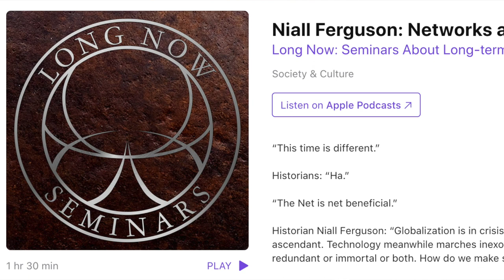Vance Crowe Podcast 013: Jay Delsing PGA Tour player on how to go pro, expensive clubs & meditation.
Jay Delsing is a legendary PGA Tour player from Saint Louis, Missouri.  During this interview Delsing talked about why people are quitting golf, how important are golf clubs, how expensive golf balls help you drive farther.  Jay also opens up and talks about how meditation can improve your golf game and how breathing can clear your mind.

A star athlete from St. Louis, MO Jay entered the PGA straight out of college and then stayed among the top 125 golfers in the world.

@VanceCrowe on Twitter

About The Vance Crowe Podcast:
The Vance Crowe Podcast interviews experts in unexpected fields and gets them to reveal the discoveries that come from having a knowledge of a highly specific discipline.  Vance Crowe is the CEO of Articulate Ventures a communications strategy company- and he is regularly invited to deliver speeches around the U.S. and Canada teaching audiences how to communicate so that others want to listen, understand and value what you have to say.